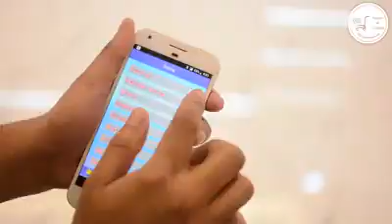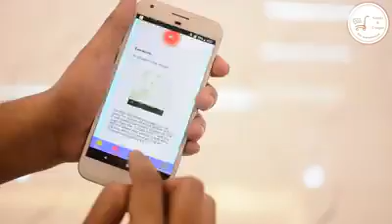স্মাট মানিব্যাগ / Bluetooth Smart Anti Lost wallet 2018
Bluetooth Smart Anti Lost wallet
Discount Price 3000tk (Free Delivery)
Regular Price:3200 tk
Color: Brown / Black

Specification

Functions  :Smart Find, 2-way Anti-lost, Location,                                                      Photograph,Mobile voice Recording

Applicable Models : App compatible ios 7.0+ and Android 4.3+
Charging Time       :30 Mints  MAX
Battery Life        :Up to 15-20 Days battery life(Rechargeable)
Material                :Tpu

Package include:
1*Smart wallet
1*USB Cable
1*Manual
((( 7 Days Replacement Guarantee)))

� ফোনে অর্ডার করতে কমেন্ট করুনঃ
Cash on Delivery (Free Home delivery inside Dhaka City)
For outside of DHAKA, Courier charge applicable and You have to Advance By Bkash 100 tk, just for Confirmation